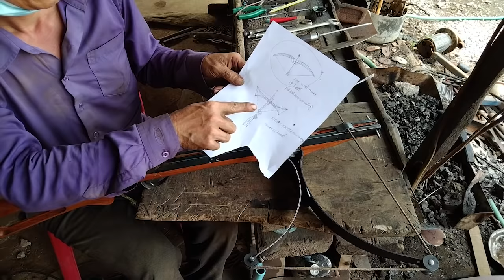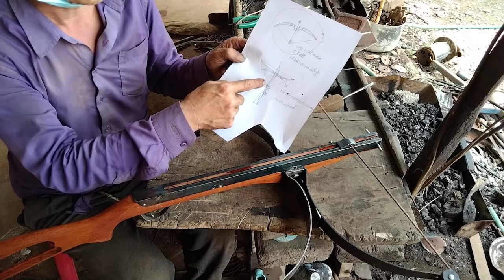New crossbow, in the future we will use this crossbow. Qhia txua hneev taw kooj nta hlau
In your future you will be happy about this crossbow . Lub neej tshiab tom ntej no nej yuav tau siv rab hneev no yam txau siab hlos